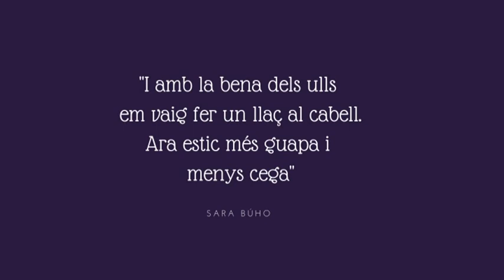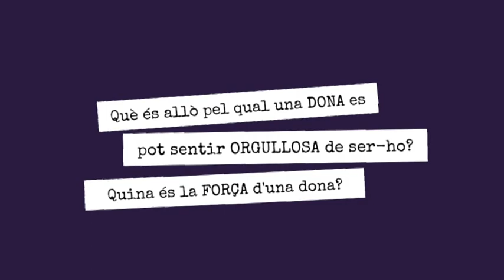Especial 25N - Dia Internacional contra la violència a les dones: JUDIT PROS